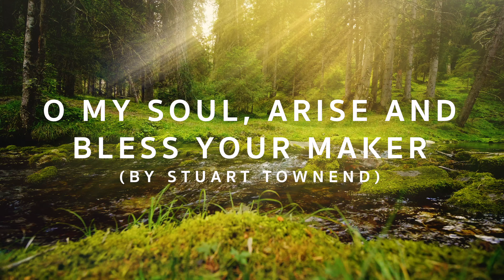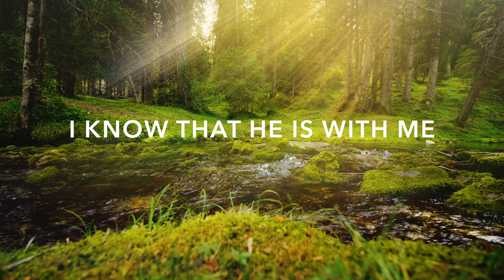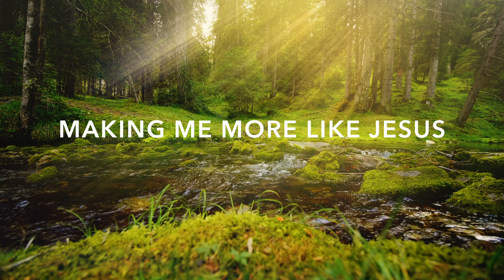O My Soul, Arise and Bless Your Maker by Stuart Townend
All part of my story, this ‘More Worship Moments’ playlist features songs written by others that I’ve had the privilege of recording, either in the studio or when leading worship at various events.

O my soul, arise and bless your Maker
For He is your Master and your Friend
Slow to wrath, but rich in tender mercy
Worship the Saviour, Jesus

King of grace, His love is overwhelming
Bread of Life, He’s all I’ll ever need
For His blood has purchased me forever
Bought at the cross of Jesus

And I will sing for all my days
Of heaven’s love come down
Each breath I take will speak His praise
Until He calls me home

When I wake I know that He is with me
When I’m weak, I know that He is strong
Though I fall, His arm is there to lean on
Safe on the Rock of Jesus

Stir in me the songs that You are singing
Fill my gaze with things as yet unseen
Give me faith to move in works of power
Making me more like Jesus

Then one day, I’ll see Him as He sees me
Face to face: the Lover and the loved
No more words, the longing will be over
There with my precious Jesus